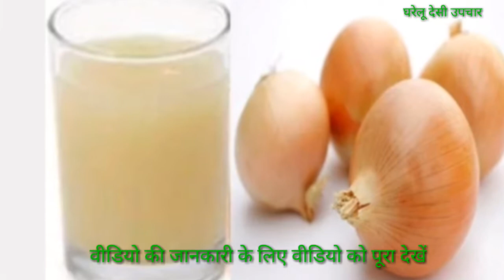ढीले वे लटकते स्तनों को सुडोल एवं आकर्षित बनाएं//skin tighten remedy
# beautytips # tips # healthtips #